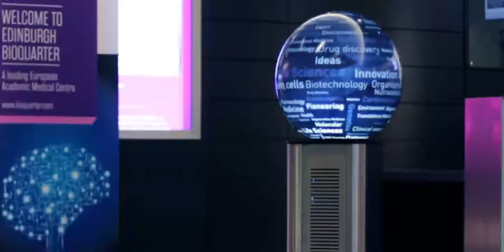PufferFish Displays - mix of recent installations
At Pufferfish, they challenge flat technology by opening up a world of possibilities for better communication, engagement and interaction with the captivating PufferSphere®.